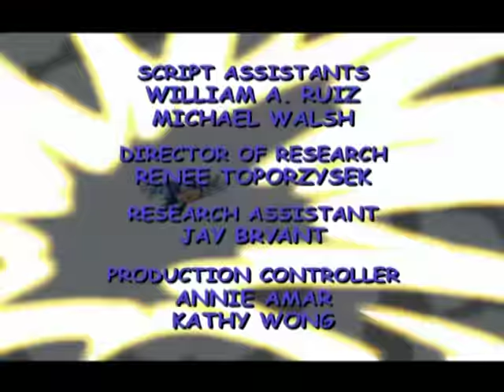Sonic Underground 115 - Sonic Tonic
A speed enhancing fluid deemed Sonic Tonic is created by Robotnik to make him as fast as Sonic so that he may finally catch him.